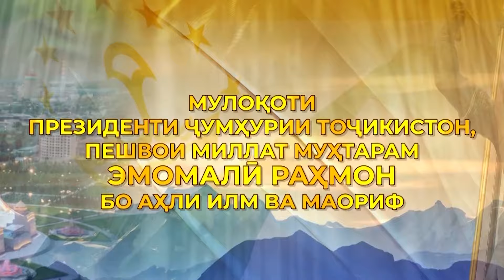Иқтибос № 7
Иқтибос аз суханронии Президенти Ҷумҳурии Тоҷикистон, Пешвои миллат Эмомалӣ Раҳмон дар мулоқот бо аҳли илм ва маорифи кишвар